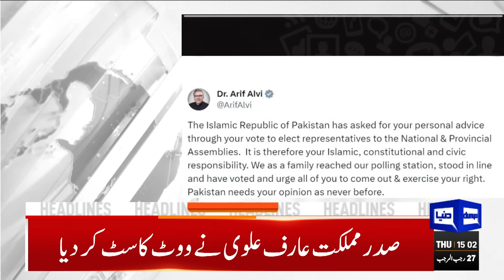Dunya News Headlines 03:00 PM | Election 2024 Results | PTI | PMLN | Election Updates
Pakistan votes amid tight security after twin blasts

Over 5,000 running for 265 National Assembly seats

Mobile phone, internet service suspended amid terrorism threats

Shehbaz Sharif, other leaders exercise right to vote

Pakistan election 2024: A perilous journey to vote

Pakistan's election: Who's running, what's the mood and will anything change?